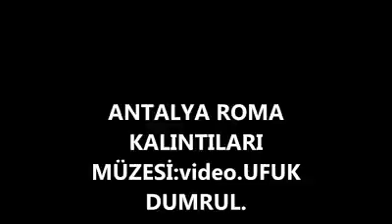kazdağları gezgini 31antalya müzesi roma kalıntıları ve heykelleri video:ufuk dumrul.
kazdağları gezgin:i 31antalya müzesi roma kalıntıları ve heykelleri video:ufuk dumrul.